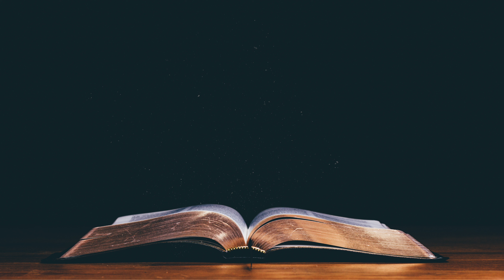Vivere la Parola - II^ domenica di Natale - Anno C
Commento al Vangelo della II^ domenica di Natale (anno C) a cura dei seminaristi dell’arcidiocesi di Gorizia; conduce Cristiano Brumat